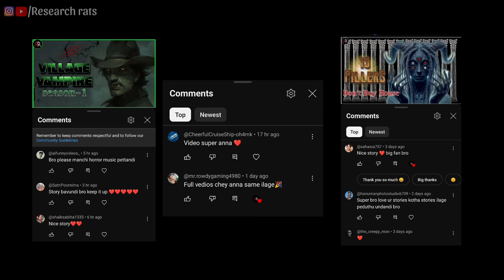👹 Unsolved Case "GHOST GUEST" (season-1)..!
👹 Unsolved Case "GHOST GUEST" (season-1) ☠️🧟 // Telugu Horror Story // Writer SRi..!🎃

NOT REAL STORIES, IT'S MY OWN WRITING STORY,
PREVIOUS HORROR STORIES LINK:-

This RESEARCH RATS involved in making full filled entertaining videos